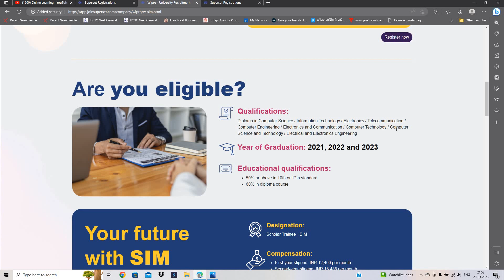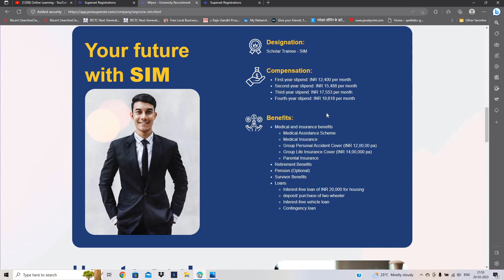Wipro Superset Off-Campus Direct Hiring | 2023 | 2022 | 2021 | Elite Both Phase Onboarding? | Apply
Hello everyone this video is related to Wipro Off-Campus Direct Hiring

🔥📍1. Wipro SIM Hiring:- 2023 | 2022 | 2021

🔥📍2. Wipro Wilp Hiring:- 2023 | 2022 | 2021

wipro onboarding
online learning
wipro NTH hiring pattern
wipro nth exam 2022 pattern
wipro nth hiring exam pattern
wipro nth exam
wipro nth 2022 hiring
wipro nth exam preparation
wipro 2022 exam preparation
wipro nth exam syllabus
wipro nth hiring exam syllabus
wipro exam 2022
wipro nth exam papers
wipro nth exam previous
wipro nlth exam preparation
wipro off campus drive 2022
wipro freshers jobs
wipro exam preparation
wipro phase ii hiring
wipro phase 2 hiring
wipro phase 2 hiring registration
wipro phase 2 hiring 2022